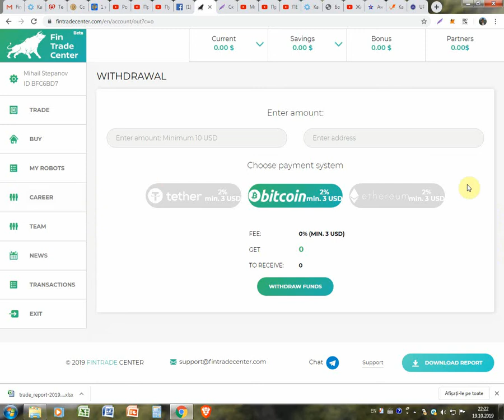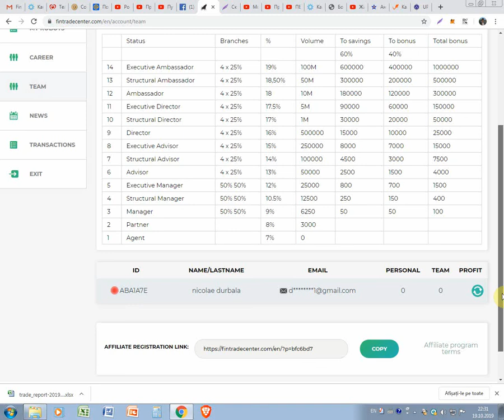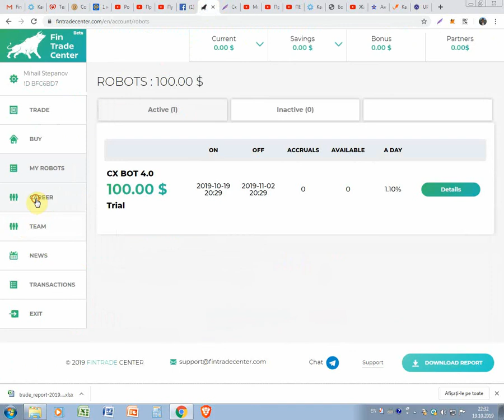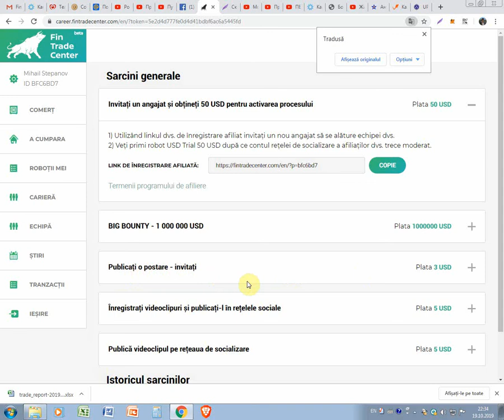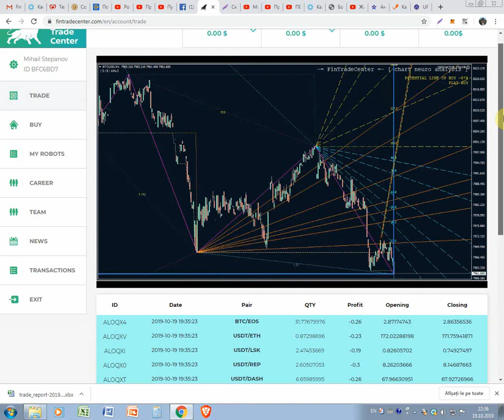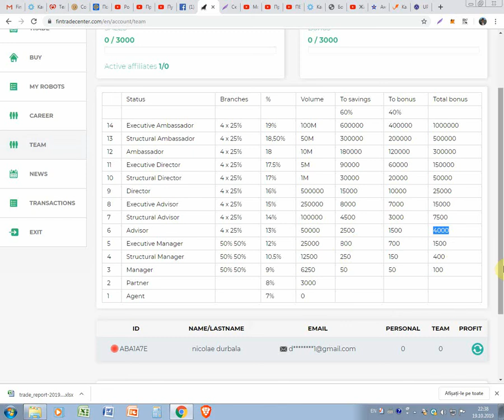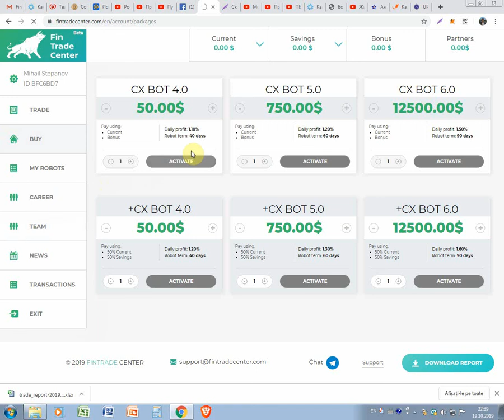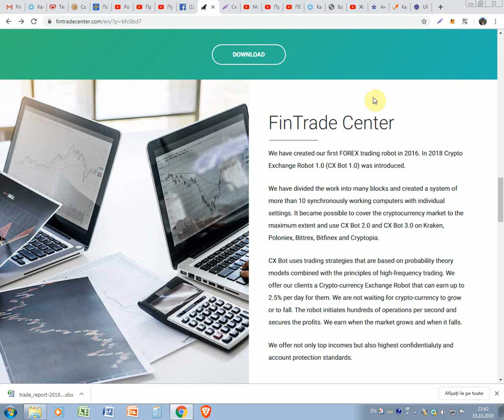Cum putem primi un robot de 100$ la FinTradeCenter gratis pentru testare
Cum putem primi un robot de 100$ la FinTradeCenter gratis pentru testare. Pentru inregistrare la FinTradeCenter folosim linkul dat